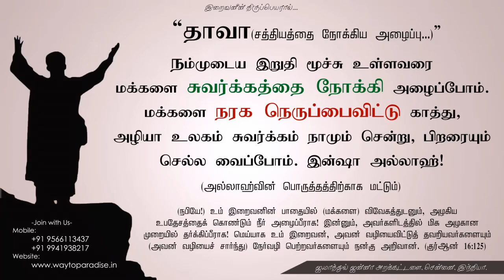குர்ஆன் - பைபில்ᴴᴰ┇Tharik Ismail (Edward Ebinesar)┇Christian Convert to Islam